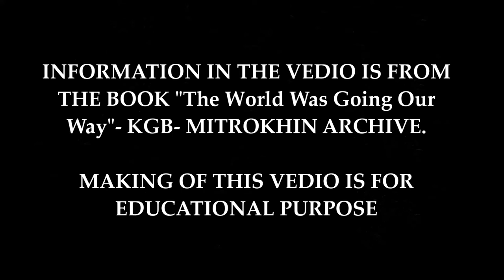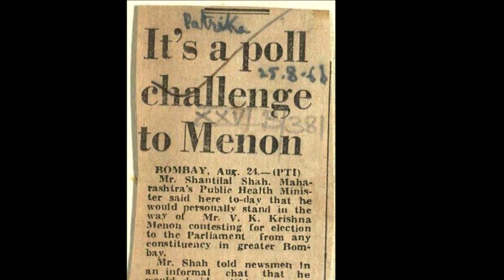MITROKHIN ARCHIVES' TRUTH / EPISODE-3:INDO-SOVIET RELATIONS क्या लिखा है मित्रोखिन आर्काइवस में?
PODCAST: MITROKHIN ARCHIVES' TRUTH
EPISODE-2: INDO-SOVIET RELATIONS

बांडुंग कान्फ्रेंस:
बांडुंग, इंडोनेशिया में हुए एक सम्मेलन के ज़रिए गुट निरपेक्ष आंदोलन का जन्म हुआ था.
उस सम्मेलन में 29 देशों के राष्ट्राध्यक्षों और प्रधानमंत्रियों ने हिस्सा लिया था और इन देशों में दुनिया की आधी आबादी बसती थी.
इनमें ज़्यादातर ऐसे देश थे जो कुछ समय पहले ही एक लंबे स्वतंत्रता आंदोलन के बाद औपनिवेशिक शासन से मुक्त हुए थे.
उस समय विश्व के राजनैतिक पटल पर दो खेमे बने हुए थे जिनमें से एक का नेतृत्व अमरीका कर रहा था और दूसरे की बागडोर सोवियत संघ के पास थी.
इन दोनों खेमों के बीच शीत युद्ध चल रहा था तब विकासशील देशों ने अपने राष्ट्रीय हितों के लिए इन दोनों खेमों से बाहर रहते हुए एक तीसरा मोर्चा बनाया जिसे गुट निर्पेक्ष आंदोलन का नाम दिया गया.

क्रेमलिन क्या है?
सामंतवादी युग में रूस के विभिन्न नगरों में जो दुर्ग बनाए गए थे वे क्रेमलिन कहलाते हैं। इनमें प्रमुख दुर्ग मास्को, नोव्गोरॉड, काज़ान और प्सकोव, अस्त्राखान और रोस्टोव में हैं। ये दुर्ग लकड़ी अथवा पत्थर की दीवारों से बने थे और रक्षा के निमित्त ऊपर बुर्जियां बनी थीं। ये दुर्ग मध्यकाल में रूसी नागरिकों के धार्मिक और प्रशासनिक केंद्र थे, फलत: इन दुर्गों के भीतर ही राजप्रासाद, गिरजा, सरकारी भवन और बाजार बने थे।
आजकल इस नाम का प्रयोग प्रमुख रूप से मास्को स्थित दुर्ग के लिये होता है। यह डेढ़ मील की परिधि में त्रिभुजाकार दीवारों से घिरा है जो 1492 ई. के आसपास गुलाबी रंग की ईटों से बना था। इसके भीतर विभिन्न कालों के बने अनेक भवन हैं जिनमें कैथिड्रेल ऑव अज़ंप्शन नामक गिरजाघर की स्तूपिका सब भवनों में ऊँची है। इसका बनना 1393 ई. में आरंभ हुआ था।

EPISODE 3: INDO-SOVIET RELATIONS